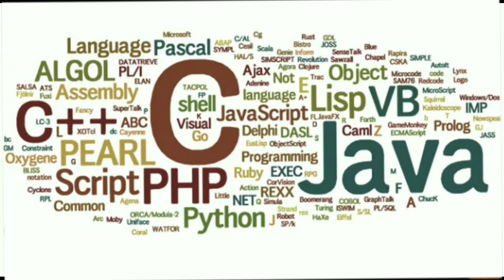GOOGLE CODE LABS KYA HAI ||| Google code labs in hindi